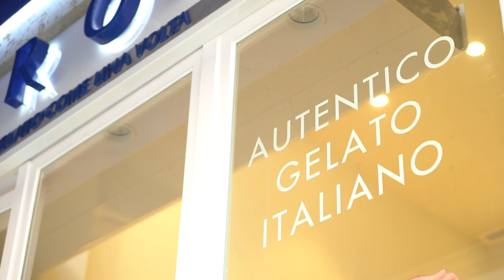Free Stock Footage